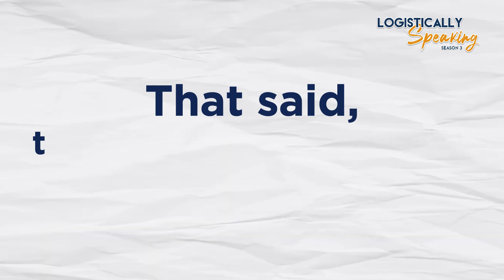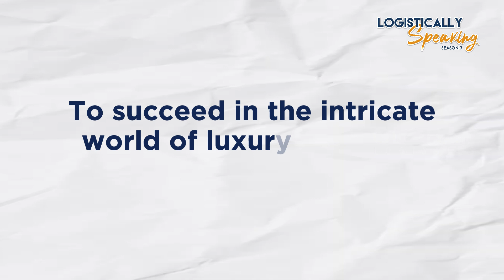What goes behind transporting luxury goods?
𝘛𝘩𝘦 𝘴𝘵𝘢𝘬𝘦𝘴 𝘢𝘳𝘦 𝘩𝘪𝘨𝘩, 𝘣𝘶𝘵 𝘵𝘩𝘦 𝘳𝘦𝘸𝘢𝘳𝘥𝘴 𝘢𝘳𝘦 𝘦𝘷𝘦𝘯 𝘩𝘪𝘨𝘩𝘦𝘳!

With the 𝗴𝗹𝗼𝗯𝗮𝗹 𝗹𝘂𝘅𝘂𝗿𝘆 𝗴𝗼𝗼𝗱𝘀 𝗺𝗮𝗿𝗸𝗲𝘁 set to hit a staggering $𝟰𝟭𝟴 𝗯𝗶𝗹𝗹𝗶𝗼𝗻 by 2028, the logistics behind delivering these exclusive products get more complex than ever. But what exactly goes into transporting the world’s most coveted items? From high-end handbags to delicate caviar, the journey is anything but ordinary.

In today’s episode of L𝘰𝘨𝘪𝘴𝘵𝘪𝘤𝘢𝘭𝘭𝘺 𝘚𝘱𝘦𝘢𝘬𝘪𝘯𝘨, Mr Jiss Mathew helps you discover the world of luxury logistics while uncovering what goes behind flawless delivery standards.